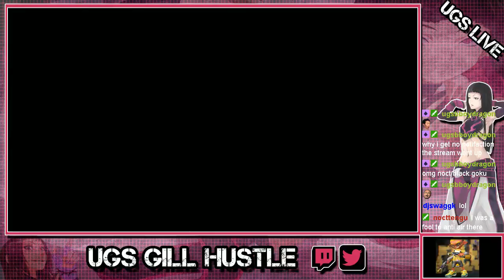UGS NoctTengu and Gill Hustle DBFZ Casuals